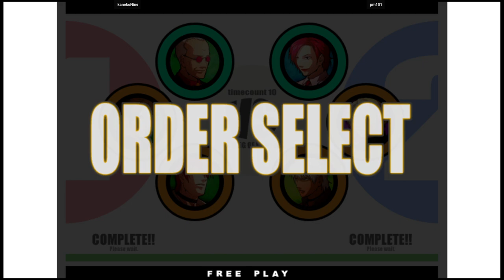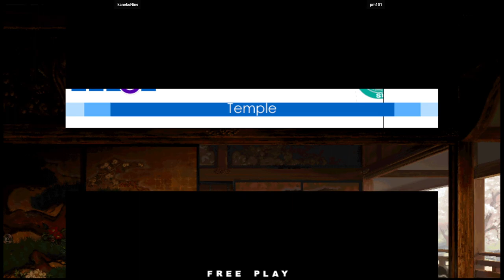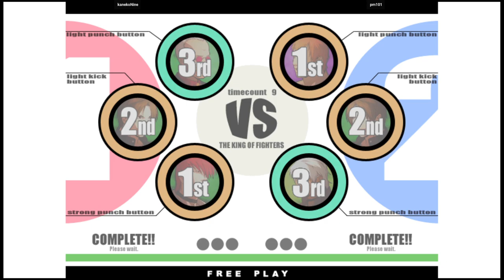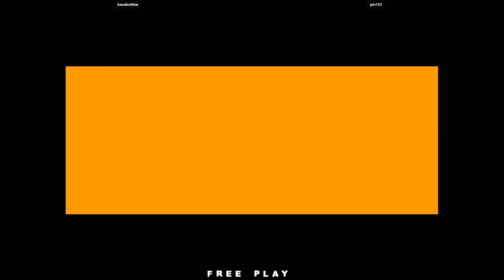KOF XI - kanekoNine VS pm101 | 🇰🇷🇰🇷 Fightcade2